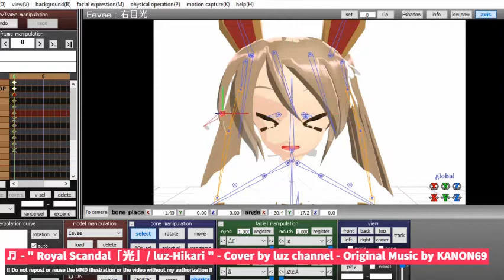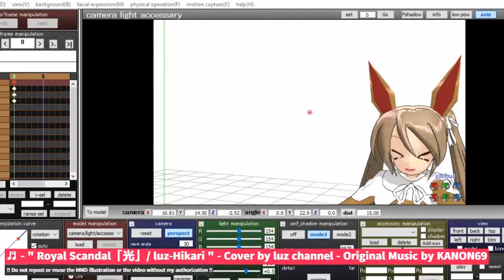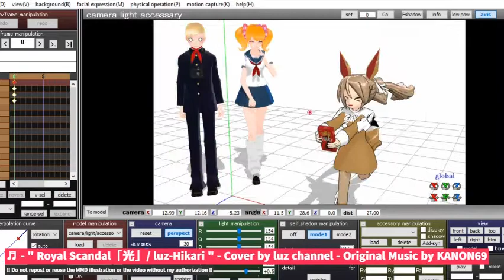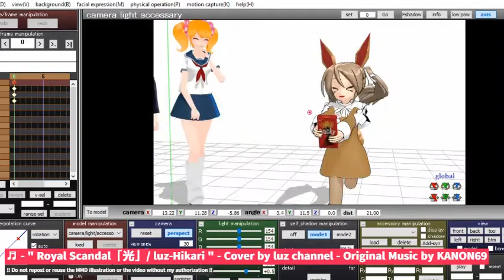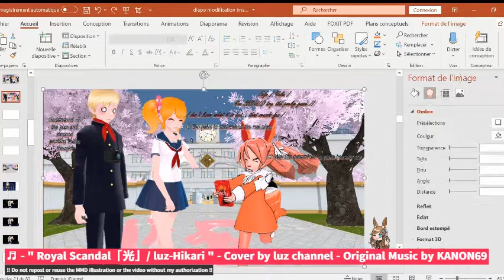The Dark Secrets of This School - MMD Speedpaint (???)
Is it obvious enough I had a hard time manipulating my arm ? ^^"
Is it me or do I always have a hard time manipulating a specific something recently ? o.0

So this is a little illustration featuring the protagonists of The Dark Secrets of This School (which is my friend's visual novel, AliAliBuilder)

I wanted so much to do an illustration featuring those 2 and myself, completely excited to make my otp real XD
(Yeah, in this vn, I shiiiiiiip fufu and yaka ! This is my otp ! And worst part is Ali totally knows it so she plays with me XD)

Anyway, if you have difficulties reading the annotations, here's basically what is being said :

Eevee : "Fufu ! 'Yaka ! You SHOULD try the pocky game !!" *too determined to make her otp real*
Ayaka : "I don't know what it is but... that sounds fun !" *too naive to understand the real plan*
Furredo : *understood the real plan and stopped working at the thought*

Yeah... in case you don't know, the pocky game is -I think but may be wrong- a japanese game where 2 people start eating each a end of the pocky at the same time.
And from there... you remember the spaghetti scene in that Disney movie ?
Well, that's the same idea... ^^'

(This is one of my 1rst mmd illustrations so if you wanna give me advice, I'll welcome them with open arms ! But please keep in mind that I'm a complete beginner and that I did it mostly for fun ;-))

The background music is the song " Royal Scandal「光」/ luz-Hikari ", it's a cover from luz channel :
(I chose this music because that's apparently Ali's favorite music X))

Illustration made using MMD and PowerPoint

Models by :
Ayaka (well... more like Rival-chan) : OzzWalcito, TDA, GameAssetsStudio, Madpadpan, nekovampire95, iRon0129, Stylc, 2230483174, MMDMikuxLen, ozwalcito
Fureddo : TDA, Yandere Dev, Qvajangel, Druelbozo, OzzWalcito,
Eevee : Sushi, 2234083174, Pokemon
Pocky game : Ezaki-Glico

Hand Poses used are created by Reggie

The background picture is the school from YS, I took the screencap myself from the last update game I've downloaded ^^"

Obviously Yandere Simulator and its characters belong to YandereDev.
And Eevee belongs to Pokemon.

As for Dark Secrets (or simply DS for shorter),
The visual novel/fanfiction tells the story of Ayaka Asuka who just got enrolled at Akademi High School because of her mother's new job at Saikou Corp.
When she arrives, she meets an angry girl and a boy on the way to the school. Ayaka will soon become friends with them  and investigate the mysterious secrets of this school

Signature made on GachaClub (a free application by Lumine)
Video recorded with XboX, included on Windows
Video edited with Clipchamp